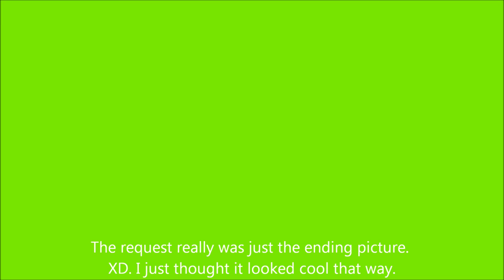Request from 4lunaeclipse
Sorry it took so long. It was pretty hard xD. I'm thinking on doing another picture with all my friends, if i do i'll upload it. MUSIC IS NOT MINE